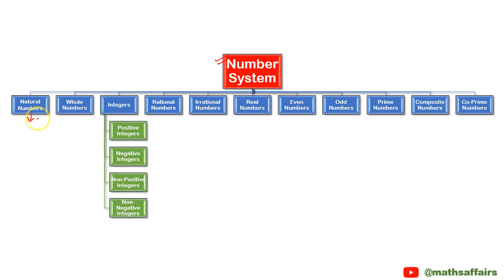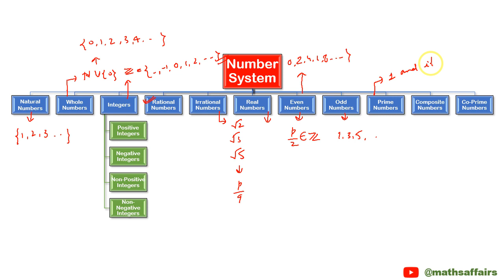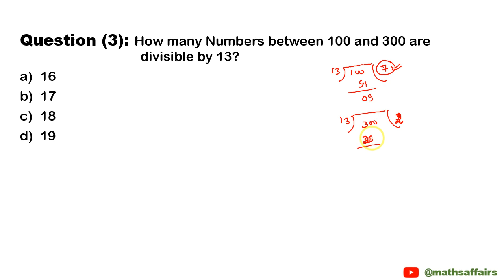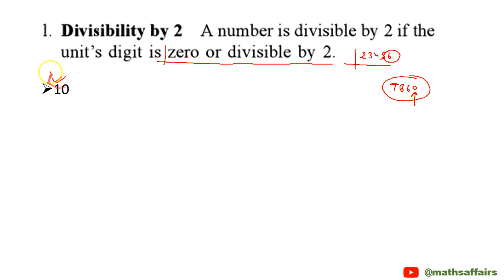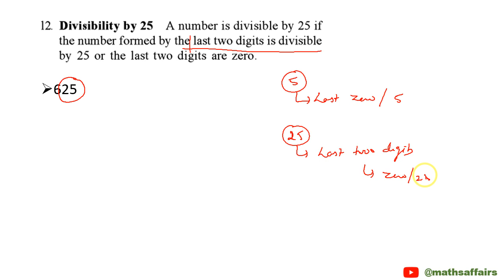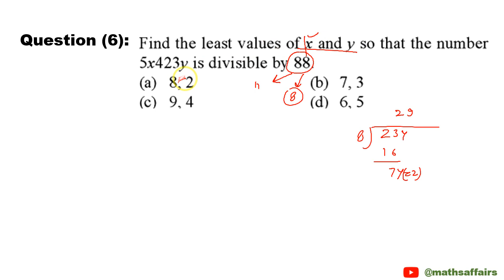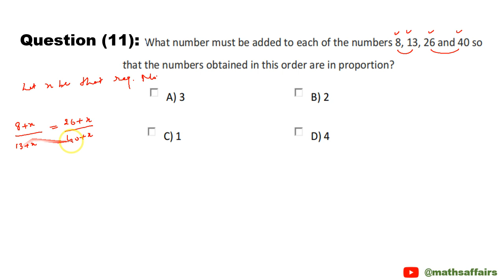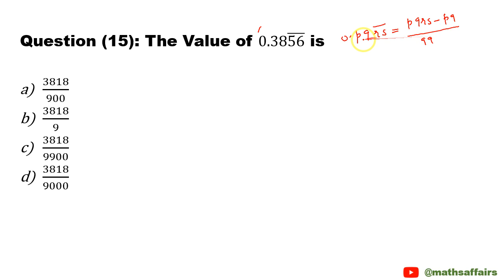Aryabhatta National Maths Competition 2023 | Rational Numbers | ANMC 2023